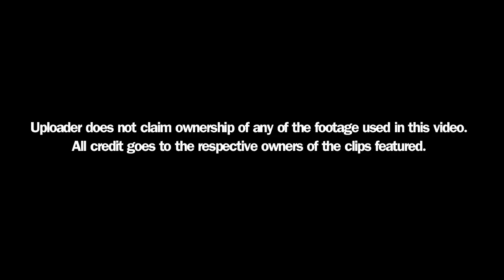Joe Rogan - Be Your Own Success Story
Joe Rogan talks about creating your own success story through being driven and what it takes to do that.